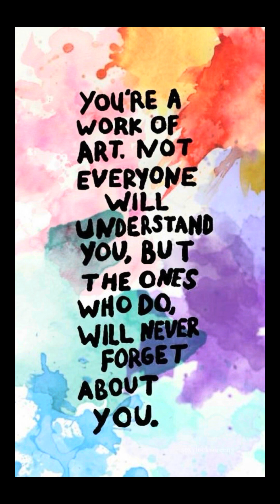Part: 2 My Vulnerability, New Connections, 3H Placements 🪐 Restrictions, Master Communication